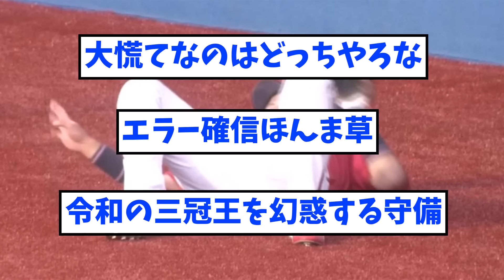【なお】村神様、ホームラン確信歩きをするも打球が失速し大慌てで走るｗｗｗ【なんJ反応】